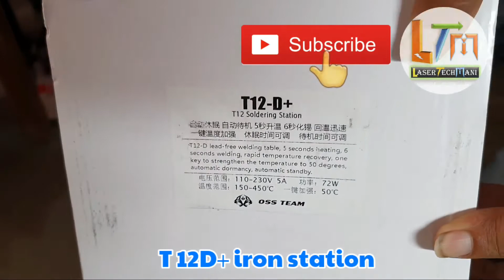OSS T12D+ soldering iron station || Mechanic pcb cleaner || glue cleaner|| Mobile repairing tools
T12D+ soldering iron station,or tools / mechanic pcb cleaner / glue cleaner. unboxing

hi friends my name is manish

Itel all mobile phone lock remove password remove

📱📱📱All Lava mobile phone charging error problem solution 100% |
मोबाइल रिपेयरिंग सीखने के लिए मेरे चैनल को

Mantra biometric fingerprint device review